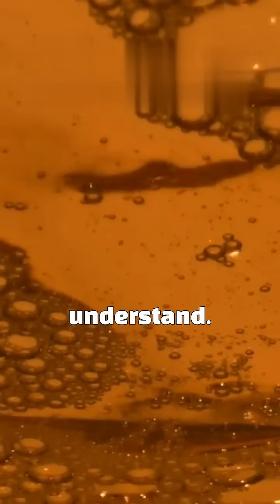Mars Facts That Will Blow Your Mind.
Here's an intriguing fact about Mars: it has the tallest volcano in the solar system, called Olympus Mons. It stands about 13.6 miles (21.9 kilometers) high—roughly two and a half times the height of Mount Everest—and is about as wide as the state of Arizona. Interestingly, despite its enormous size, the slopes of Olympus Mons are so gradual that you'd barely notice climbing it!

What makes Mars even more fascinating for you—its exploration, geology, or the potential for future human settlements?